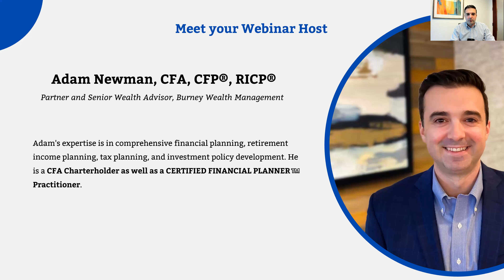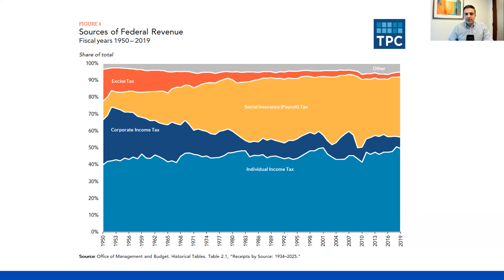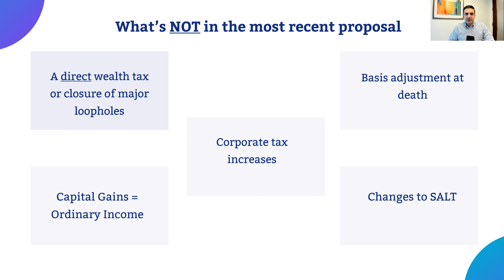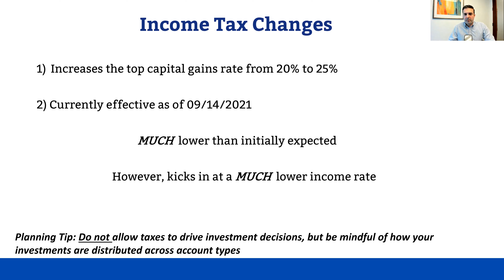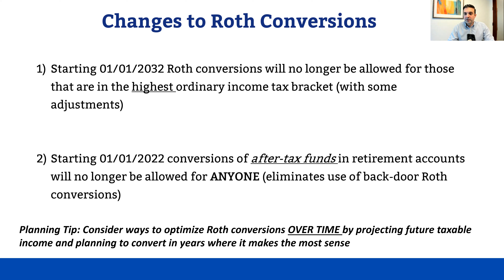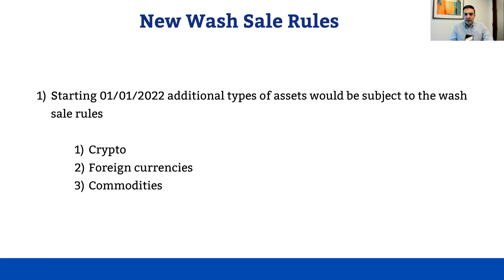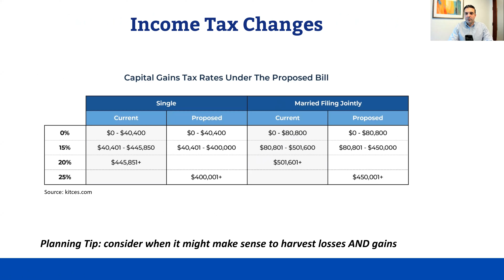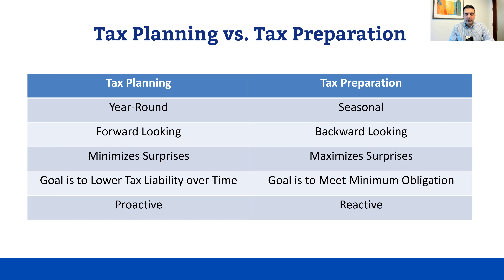Will President Biden's Proposed Tax Changes Impact You?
Join Adam Newman, as he covers Biden's “American Families Plan”  and the potential tax planning opportunities for 2021 and 2022.